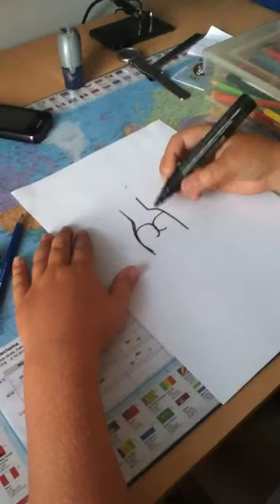How to draw a ass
How to draw a ass By: Mio King ( my brother)